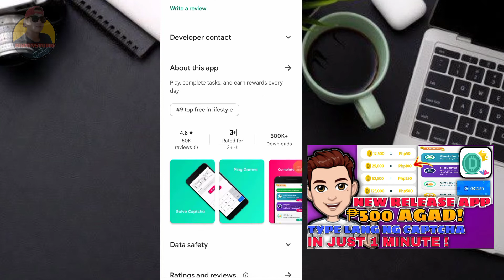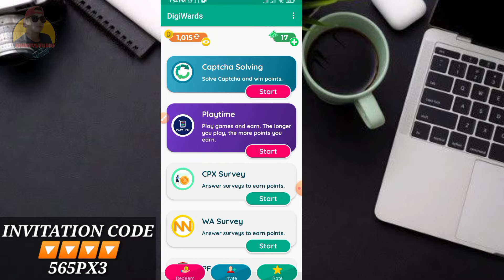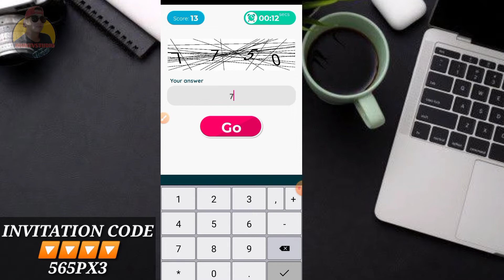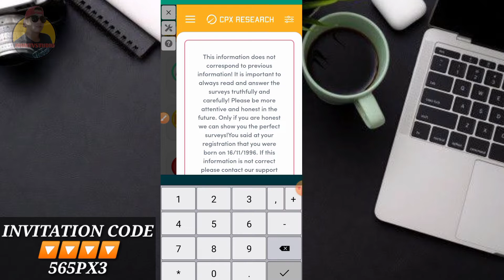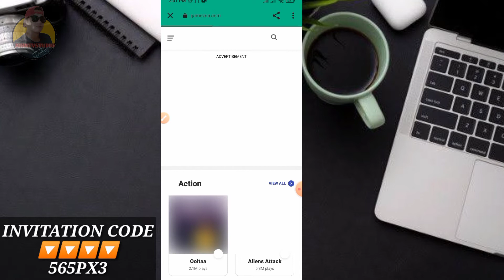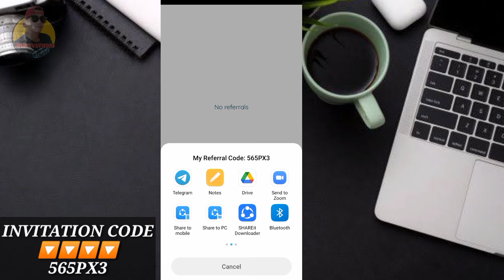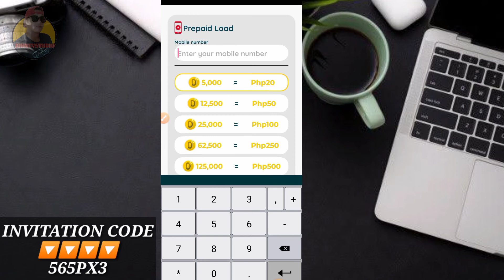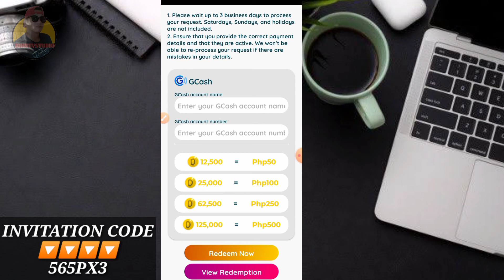DIGIWARDS APP : CAPTCHA TYPING PWEDE KUMITA NG ₱500 ARAW-ARAW LEGIT APP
DIGIWARDS  APP : CAPTCHA TYPING PWEDE KUMITA NG ₱500 ARAW-ARAW LEGIT APP | DIGIWARDS APP |GCASH GAMES

🔰ENTER INVITE CODE
 ➡️565PX3

contained in the video and is not responsible for any damages and losses related to any products and services mentioned in the video. Johntvstudio  channel encourages the audiences to conduct thier own investigations with due diligence on the company, product or service mentioned in the press release. This video is for educational and intertainment purposes only. There is no guarantee that you will earn any money using the techniques and ideas mentioned in the video.

pano magkalaman ang gcash 2022 pano magkapera sa gcash 2022
 top 1 paying applicationinthephilippines
 top 1 paying app 2022
top 5 paying application inthephilippines